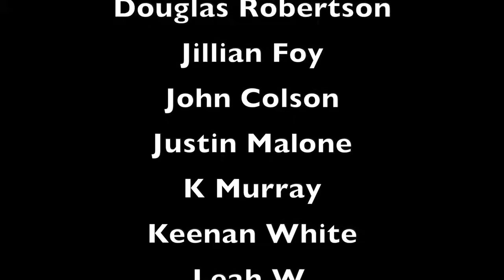"Revelations" & "Lovers Walk" (3x7-3x8) | BTVS REACTION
I hope you enjoy my reaction to Buffy the Vampire Slayer, Season Three, Episodes Seven & Eight! "Revelations" & "Lovers Walk"!

FULL Reactions Here: *Full Length Reactions No Longer Available For Season Three*